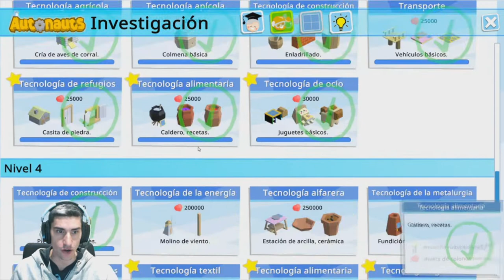Nivel 4 De Colonos /// Autonauts en Español #45